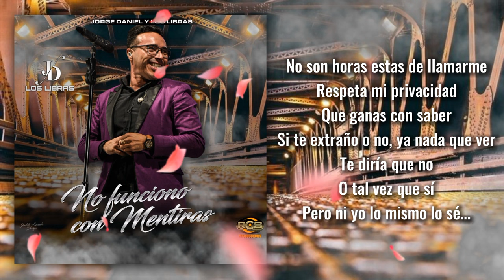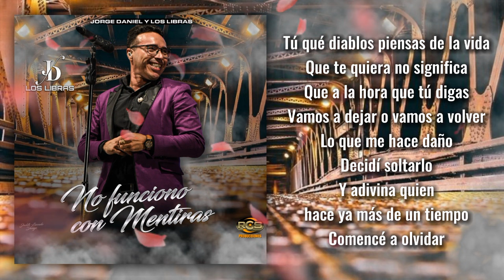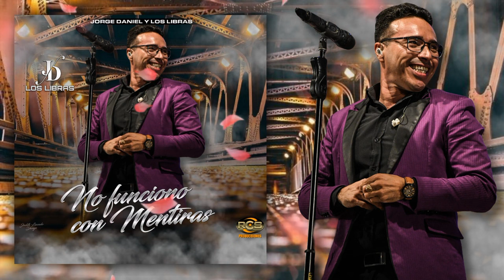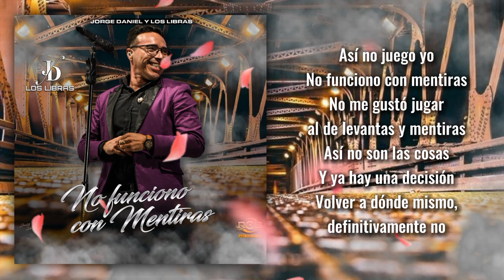Jorge Daniel y Los Libras - No Funcionó Con Mentir (Video Lyric)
En esta ocasión una guaracha nueva para mis seguidores fieles del estilo Libra! Espero que les guste

RCS Producciones.